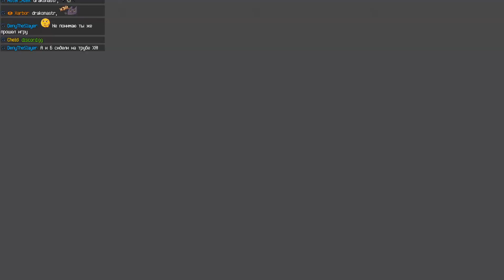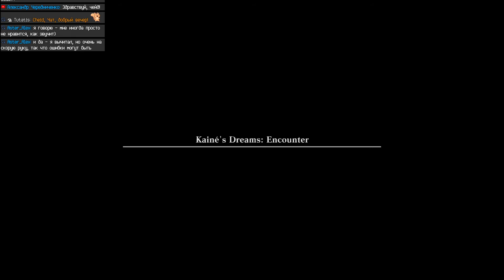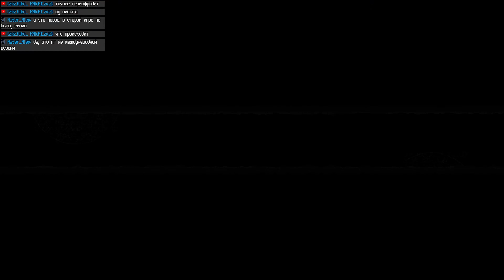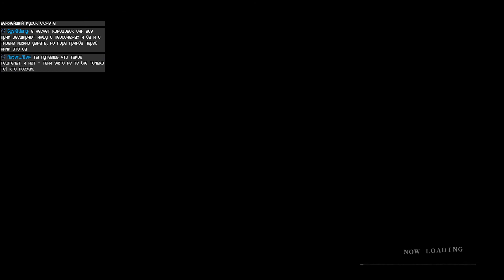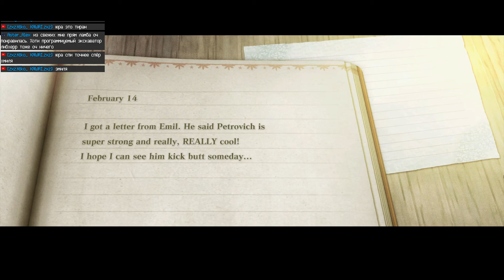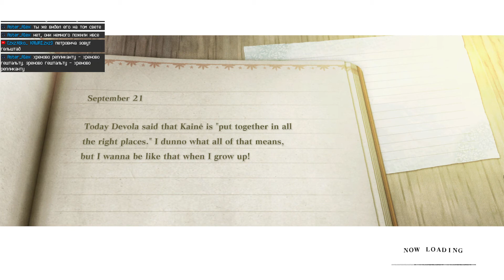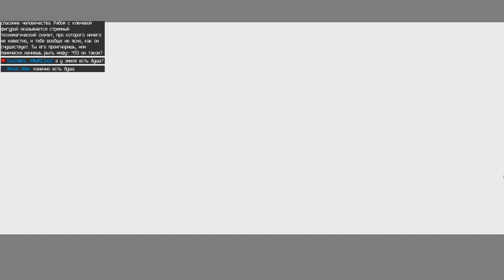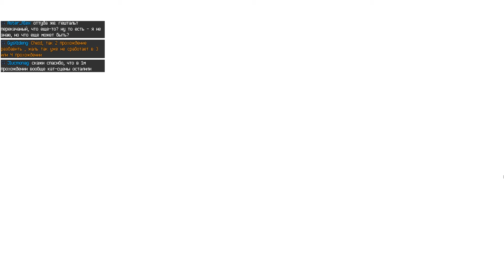Прохождение: Nier Replicant (Ep 6) Начало прохождения на концовку "B"